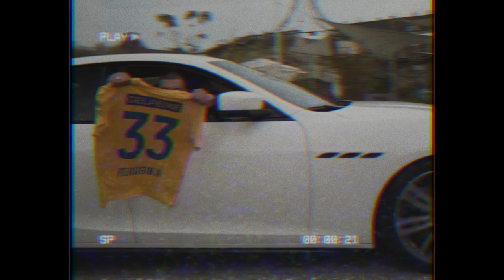DOCI - HAFENSTADT (Official Video 4K)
Willkommen in der Hafenstadt!
Viel Spass mit dem Video. Es wird übernommen. 2020!!

LNG33 FAMILY

COVER ARTWORK : ELEMZETTA